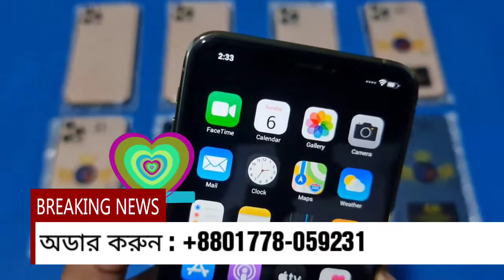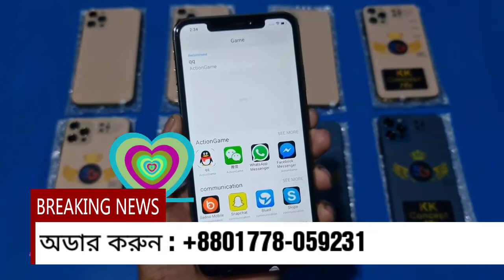iPhone 12 Pro Max High Supar Master Copy 2021/peice in Bangla iPhone 12 Pro Max 2021